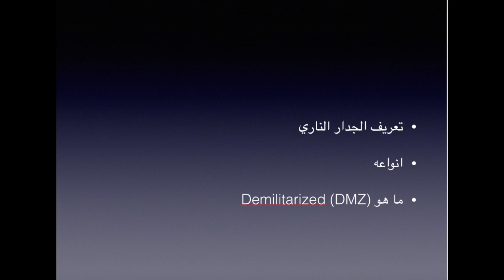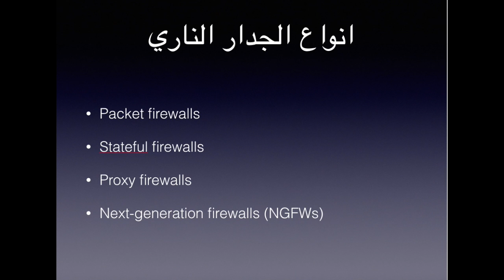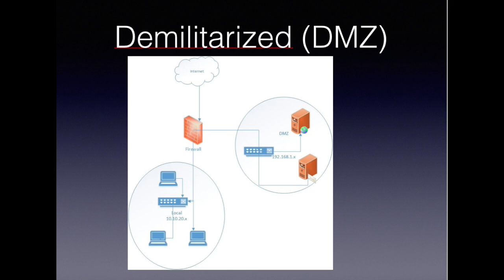(Firewall) انواع الجدار الناري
المجموعه السعوديه لامن المعلومات
تقدم :(Firewall) انواع الجدار الناري

اعداد و تقديم: فهد الشمران
لتواصل عبر توتير : falshamran@
مونتاج : خالد البلوي
لتواصل عبر توتير : Tashkeeli@